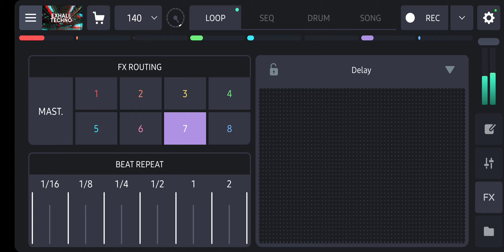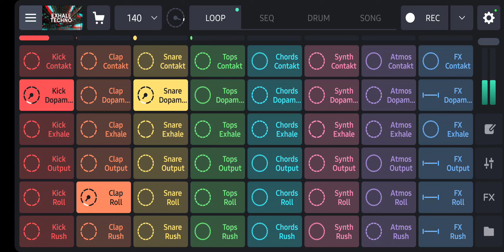"let go and chill"